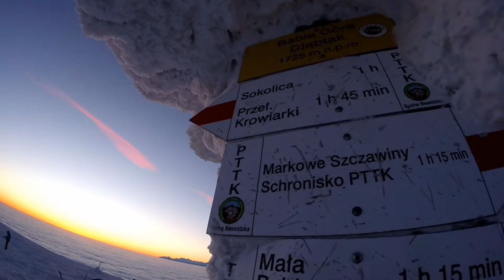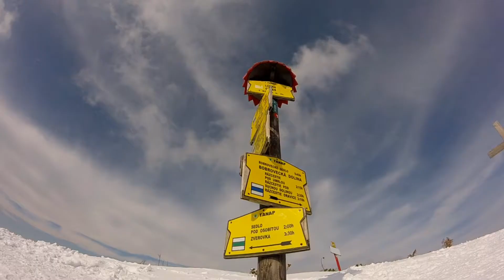AP#20 Zima w górach jest piękna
Podsumowanie naszego sezonu zimowego. Materiał zebrany na siedmiu wyjazdach. Beskidy Tatry i Mała Fatra.
Zima w górach jest piękna